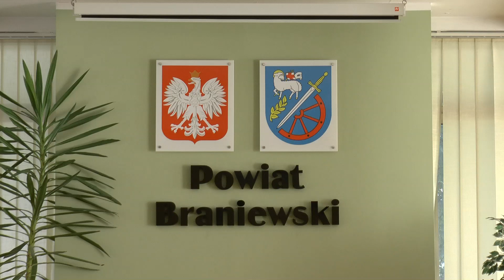XXXIII Sesja Rady Powiatu Braniewskiego